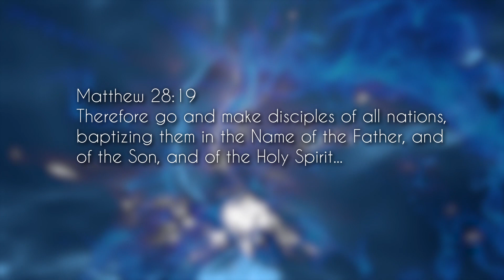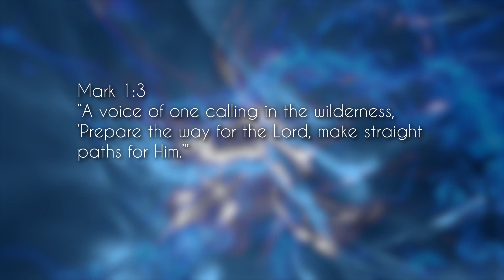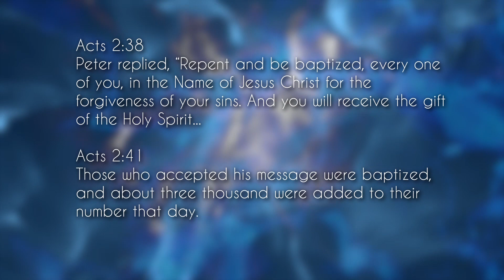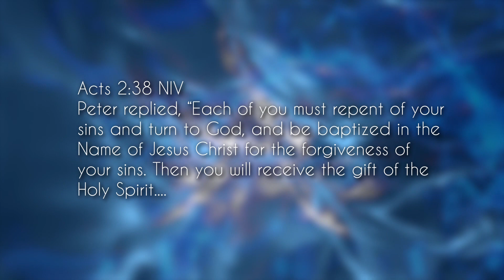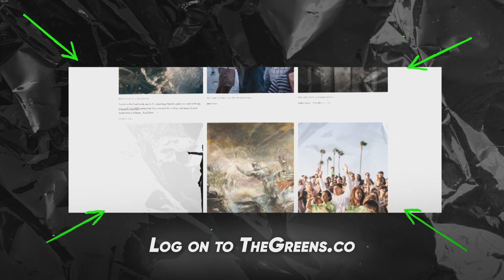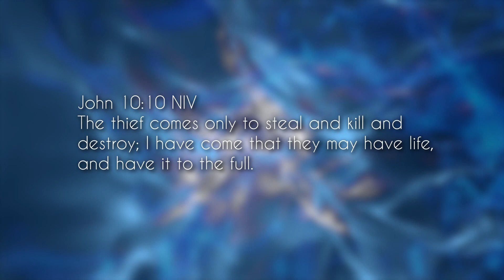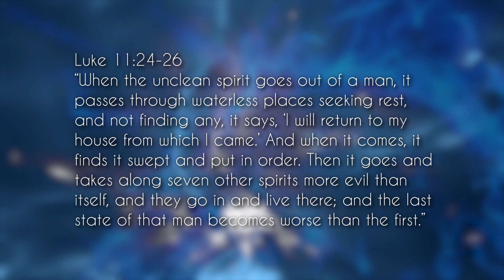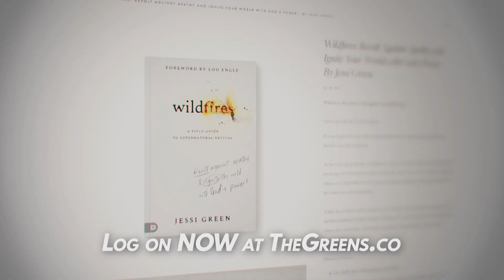Baptism is More Powerful Than You Think…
Want more from Parker and Jessi?

Parker and Jessi Green are revivalists and full-time missionaries to America and the Directors of Saturate Global.

The Greens are passionate about reaching those that don’t know Jesus, equipping The Church to make disciples and preach the Gospel and baptizing people in water and The Holy Spirit. They believe that everyone is qualified to share the Good News and teach others to follow Jesus.